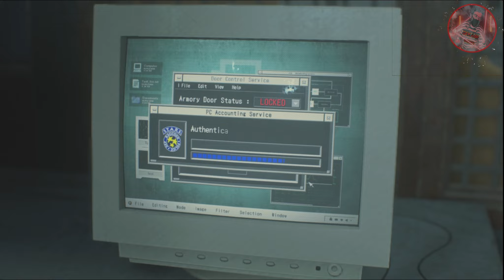Sasta Undertaker RE2R #7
Sasta Undertaker RE2R - Resident Evil 2 Remake Bekaar Gamer #7

I hope You Guyz enjoy of gameplay of Resident Evil 2 Remake
"Join us as we dive into the heart-pumping action of Resident Evil 2 Remake!
This critically acclaimed game takes the classic survival horror experience
 to new heights with stunning graphics, intense gameplay, and a gripping storyline.
Follow Leon S. Kennedy and Claire Redfield as they fight to survive against the hordes
 of zombies in Raccoon City. With our expert gameplay, you'll see all the action and get
 the tips you need to conquer this terrifying adventure. Don't miss out on this unforgettable

My Equipments :-

My Mic Boya By M1
MultiPin Board
Gaming Headphone

My Pc(Laptop) Configuration:-

Ryzen 5 5600H, 8+8 Ram 512gb nvme ssd + Sata ssd 1tb, 4gb Vram

Hp Pavilion 15 ec2008ax =
Sata SSD 1tb =
8gb Crucial Ram =
Keyboard mouse combo =

residentevil
re
remake
biohazard
capcom
jillvalentine
claireredfield
cosplay
chrisredfield
adawong
leonkennedy
residentevilvillage
horror
residentevilcosplay
leonskennedy
nemesis
umbrellacorporation
residentevilrevelations
zombie
albertwesker
zombies
survivalhorror
raccooncity
sherrybirkin
videogame
silenthill
residentevilgames
residenteviledit
residentevilremake
cosplayer
horrorgame
gamergirl
fanart
thelastofus
umbrella
carlosoliveira
residentevilcodeveronica
horrorgames
residentevilmovie
leonscottkennedy
halloween
rebhfun
barryburton
shootinggame
actiongame
openworldgame
advanturesgame
shootgameplay
firinggame
gamers
games
live
gaming
amongus
gameplay
gametv
youtubegamer
livegaming
gamereview
gamecommentary
livestream
youtubegaming
gamer
ps
gamingcommunity
youtubegamingchannel
xbox
playstation
playfortnite
videogames
pcgaming
youtubegamers
twitchstreamer
gameplay
streamer
minecraft
pubg
ps4
pes
ps5